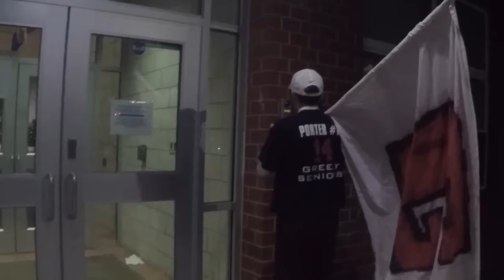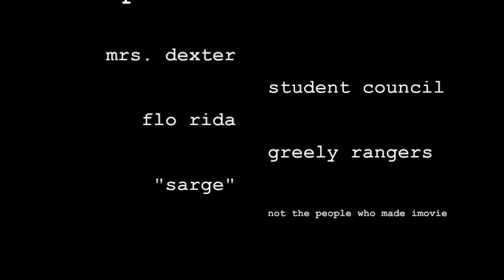Greely High School 2015/16- "My House"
filmed on hero 4, video edited by me, audio edited by brie, other things by erin and katie. directed by all of us

thanx everyone